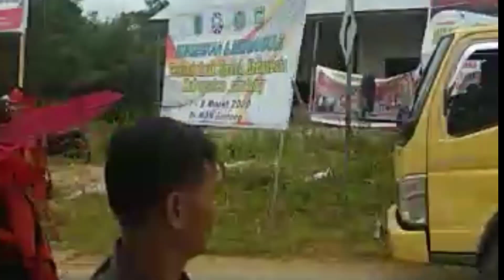Ribuan Orang Berpakaian Serba Merah Kawal Sidang Putusan Peladang di Sintang